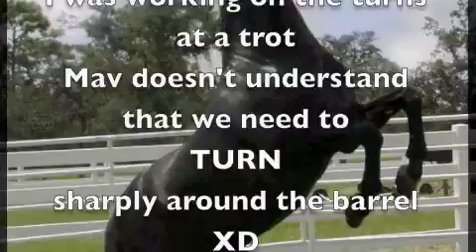A Lil'bit of barrels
LOL a Lil'bit of barrels XD Lil'bit WAS Mavs show name then it was changed to some sports car but we need a better one for him lol ANYWAY yeah I know this one sucks I have done better! Off tape -_- Ooh well enjoy!